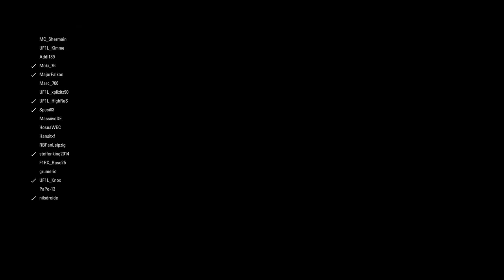F1 2018 Livestream UF1L-C-Liga Brasilien GP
Die Ultimative F1 Liga (PS4) überträgt jedes online Rennen live und exklusiv auf diesem Youtube Kanal.

Alle 2 Wochen:

Sonntag 19:00 Uhr / 100% Liga
Sonntag 19: Uhr/ Conditions Liga

Du bist fair und willst dich im Wettkampf Fahrer gegen Fahrer beweisen? Dann bist du in der Ultimative F1 Liga genau richtig! Online Racing für Anfänger sowie für Profis. Wenn Du bis an das Limit und darüber hinaus gehen willst, bewirb dich auf unserer Homepage!

Ps4, online Racing, F1, F12018, eSports,  Motorsport, Königsklasse, Sim Racing, Livestream, F1 Liga, Community